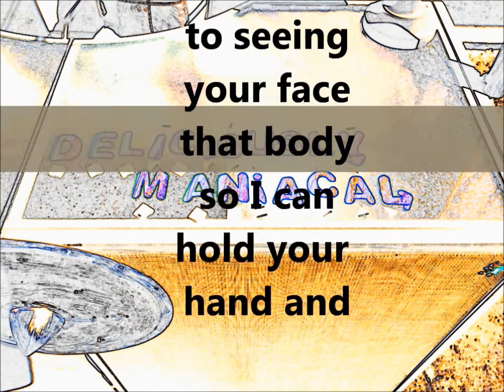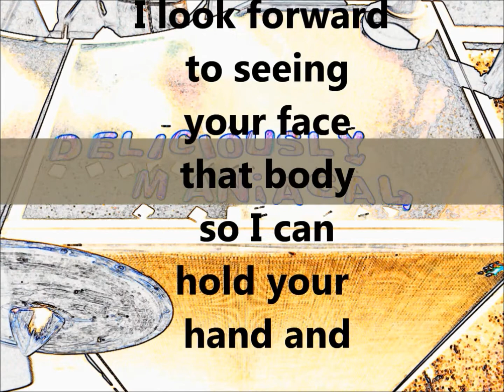Snake Tongue (Vocalless)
Deliciously ManiacaL
Vizier's View
Snake Tongue
Track 6